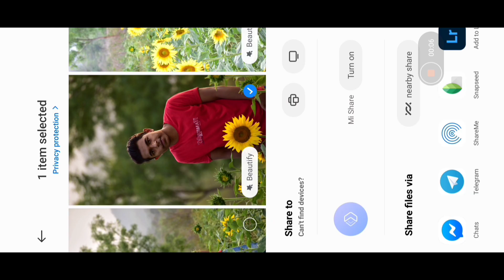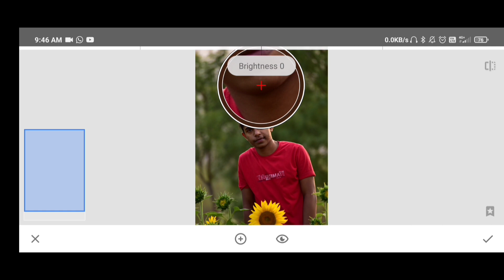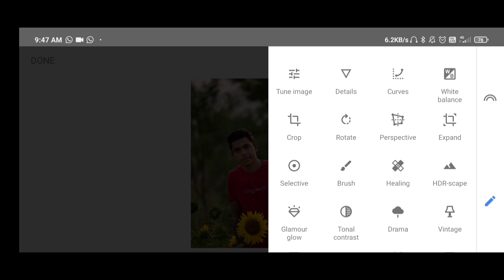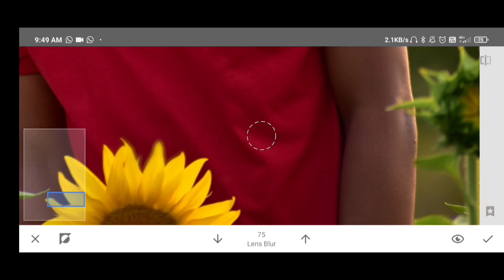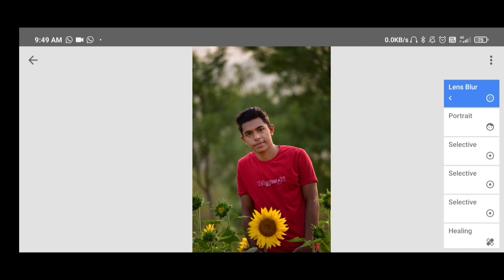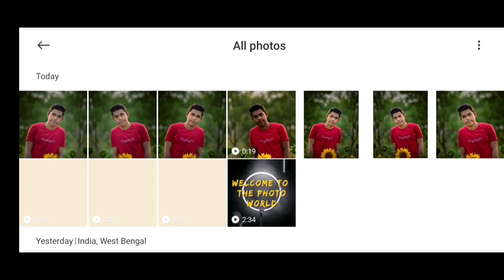Professional Skin retouch. Full process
welcome to the photo world

Photo ও Videography  সম্পকে সব কিছু

please saport বাংলার নিজস্ব চেনেল the photo world  কে ।

watch the full playlist. র হোয়ে জন এডিট মাস্টার ❤🔥